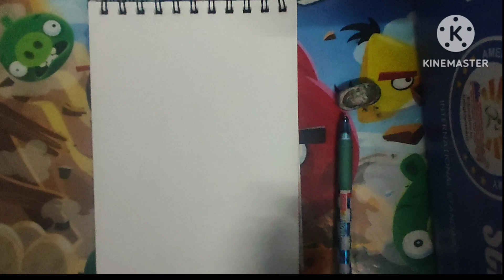Shisui Uchiha Sketch - Naruto Shippūnden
Egzod & Maestro Chives & Alaina Cross - No Rival

Cartoon x Time to talk - Omen ( Ft. Asena)